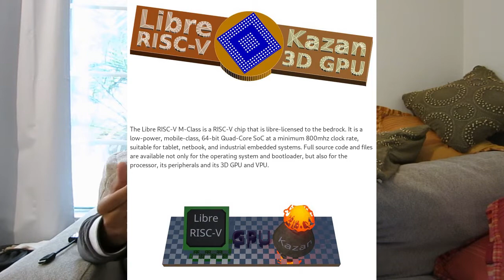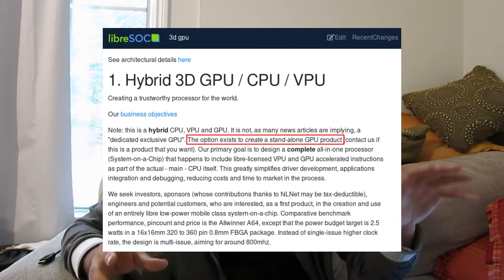PicoRio is an Open Source, RISC-V Alternative to the Raspberry Pi (Overview and Thoughts)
The video in question  @RISC-V International

Extra notes:
- They're using ChromeOS because the software ecosystem is very robust and is essential an OS in a browser. This makes developing software for it a bit easier, I assume
- They're aiming for the same price as a raspberry pi, though I'd imagine it will come out cheaper once we're factoring in the lack of royalties being paid to produce the board

Very excited to see what comes of this product, I'm all for free and open source hardware. The use of ChromeOS and PowerVR technology disappoints me somewhat but I am still glad that there is an opportunity to install something like gentoo, which is more freedom respecting, and that in the future they might consider open source gpu options.